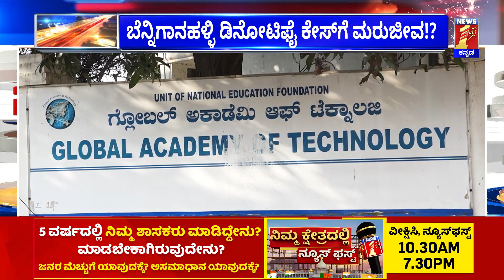Congress​ ಕೋಟೆಯ ಟ್ರಬಲ್ ಶೂಟರ್​​​ಗೆ ಟ್ರಬಲ್! | DK Shivakumar